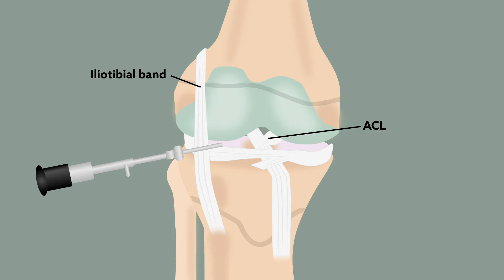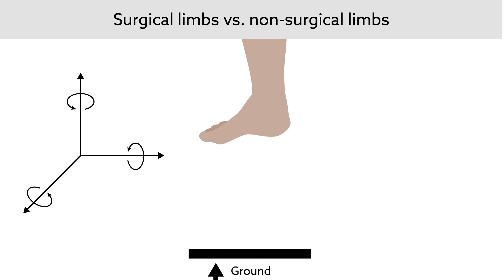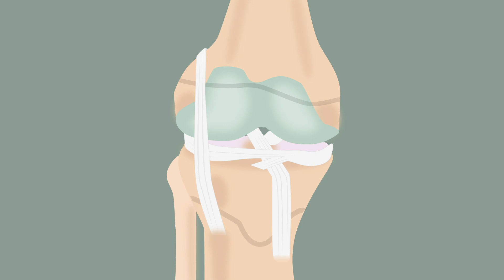Normal knee function seen up to 20 years after patients underwent ITB ACL reconstruction as children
Animated video abstract for the article, "Long-Term Follow-up of Skeletally Immature Patients With Physeal-Sparing Combined Extra-/Intra-articular Iliotibial Band Anterior Cruciate Ligament Reconstruction: A 3-Dimensional Motion Analysis" from the July I 2020 issue of the American Journal of Sports Medicine.